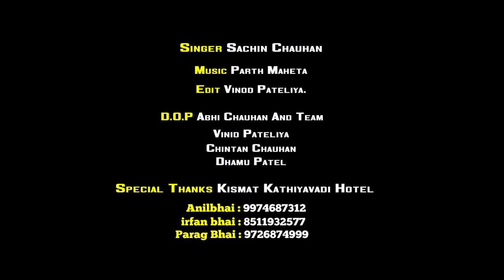O Saiyyan - Cover - Sachin Chauhan / Parth Mehta - Agneepath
Original song credit: Roopkumar Rathod, Ajay Atul